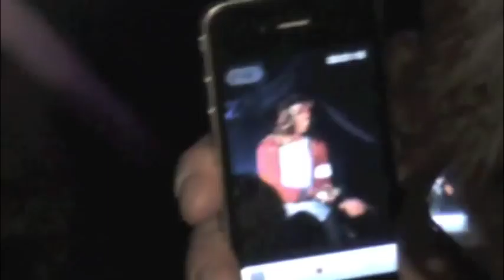Tomasina: "Love On Top" @ Showgirls!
Raven brings Tomasina (aka Emcee Tony Moore) to the stage where she performs Beyonce's song, "Love On Top" @ January 9th 2012's Showgirls, the weekly Monday night Drag-stravaganza @ Micky's in West Hollywood. Shot by Myles Matisse.